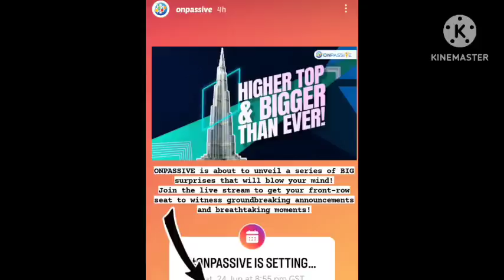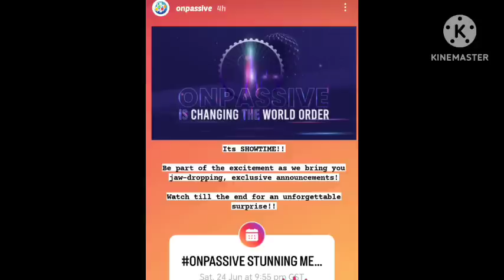ONPASSIVE মেগা ইভেন্ট আপডেট || নিউ টপ,পার্টনারশিপ,সারপ্রাইজ,লাইট শো